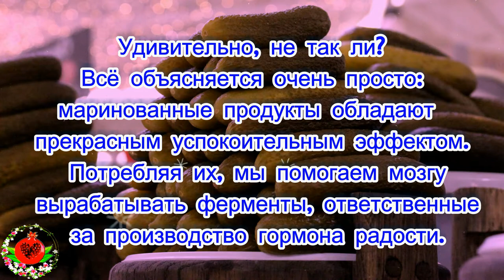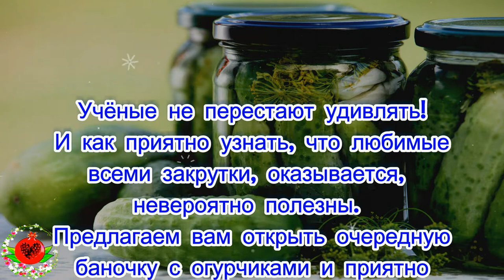Головной мозг исцелится, если на протяжении месяца кушать соленые огурцы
Согласно информации авторитетного научного издания «Smithsonian magazine», неврозы и беспокойства легко можно вылечить, просто потребляя соленые огурцы! Удивительно, не так ли.